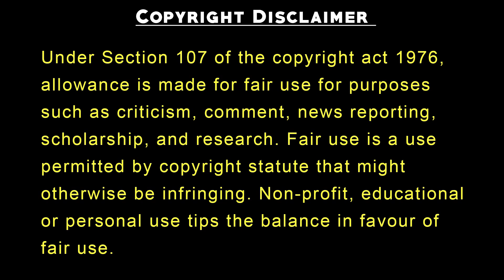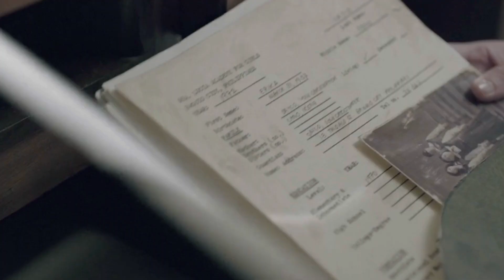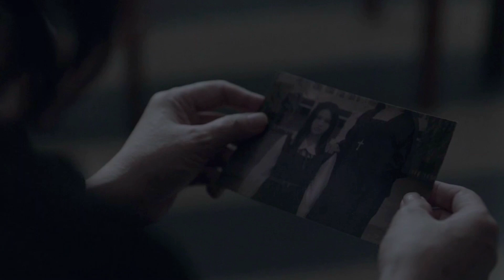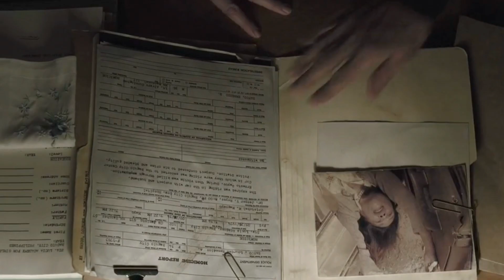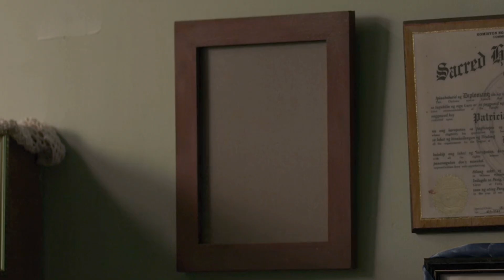Eerie 2018 philippines horror Movie Explained In Hindi | New Horror Movie | best horror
When a student's suicide rattles an all-girls Catholic school, a clairvoyant guidance counselor leans on a ghost to uncover the convent's abusive past.

During an outbreak of a deadly plague in Lithuania, a mystical woman must save her tight-knit Jewish community from a gang of ruffians led by a local landowner, but the entity she conjures to protect them is a far greater evil.